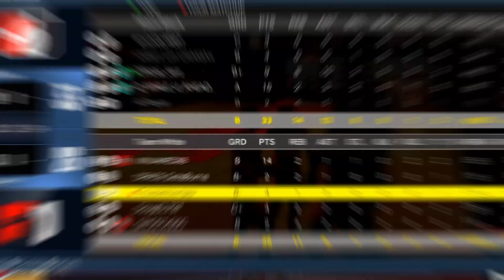REC RANDOMS Are HORRIBLE For This In NBA 2K23